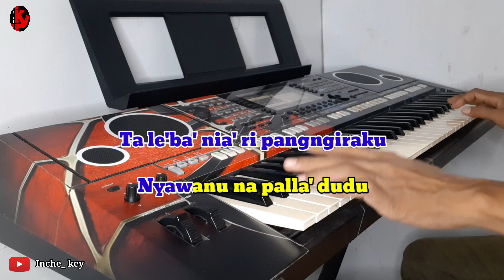PAMMA'RISINNU | KARAOKE/LIRIK | NADA PRIA. Rendah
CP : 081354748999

Lagu      Pamma'risinnu
Cipt        Iwan Tompo
Artis       Iswan Iwan Tompo